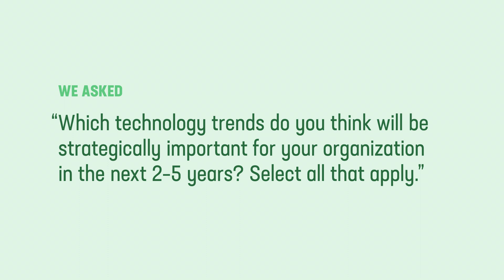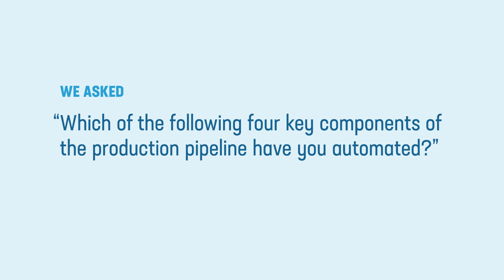The F5 2019 State of Application Services Report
In our fifth annual survey, we asked nearly 2,000 respondents globally—across a range of industries, company sizes, and roles—about the role of application services in the ongoing process of digital transformation.

Survey respondents told us about multi-cloud sprawl, increased container adoption, the difficulties of enforcing consistent policies across environments, the growing importance of automation and orchestration, and much more.